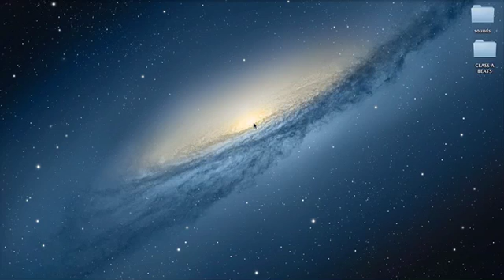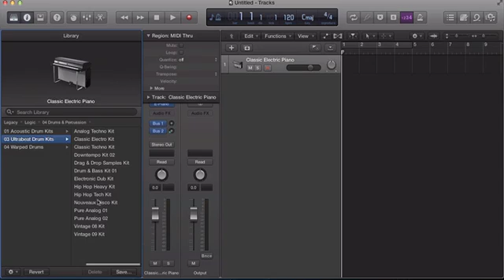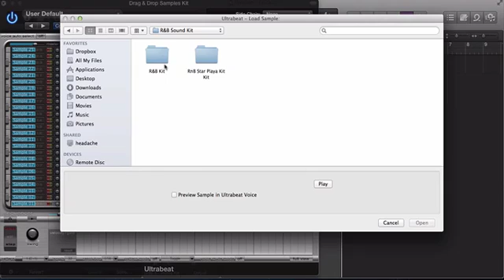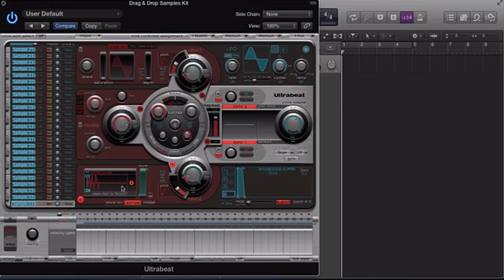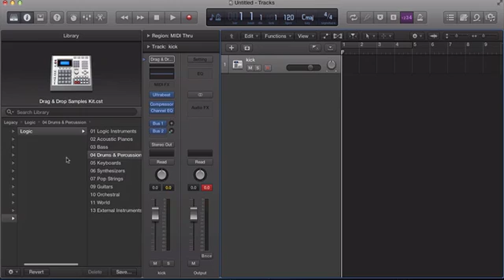Logic Pro X Tutorial - Ultrabeat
How to use, open, and save sounds in Ultra beat in Logic Pro X Tutorial